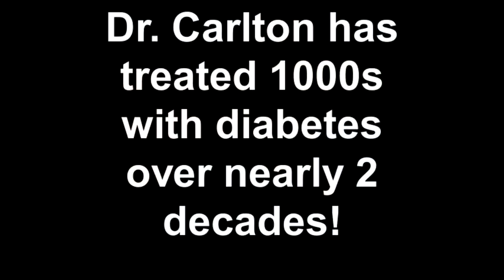Dr. Michael Carlton On Type 1 Diabetes Blood Sugar Control and Energy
Watch this video for a tip on how to successfully manage your type 1 diabetes, lose weight and get exceptional blood sugar control. For more great tips on how to drop weight, get fit, stay lean, and successfully manage type 1 diabetes, blood sugars and A1c levels, visit me